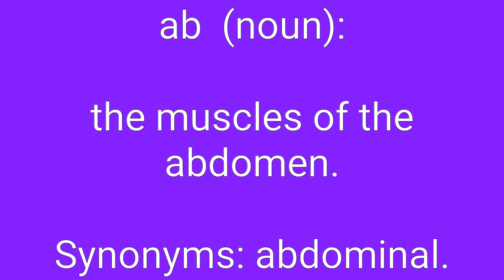Ab Definition & Meaning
Definition of ab in English. Meaning of ab in English. Example of ab. Synonyms of ab. Spelling of ab. How to pronounce ab.

ab means:
1. the muscles of the abdomen.